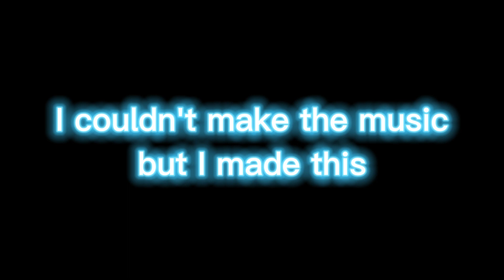I died by 19 ways in Minecraft| 20 ways to die